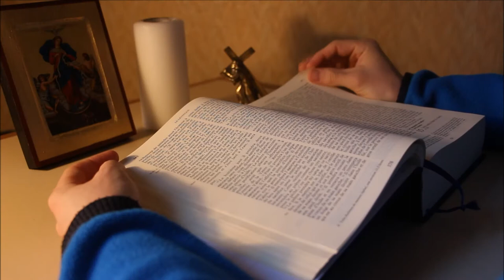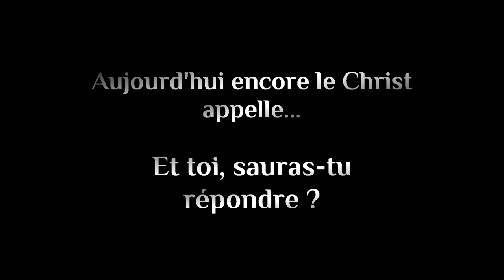Maison Saint François de Sales- Teaser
Année pour découvrir ta vocation. Discerner un appel du Christ au sacerdoce, c'est à dire à devenir prêtre.
Trois piliers fondamentaux:
- enracinement dans la Parole de Dieu et dans le Christ
- vie fraternelle intense
- vie de service au près des pauvres